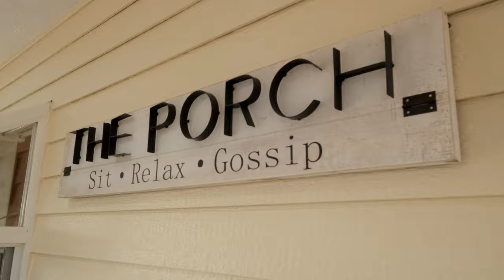28835 Hiltz Rd Sweet Home OR